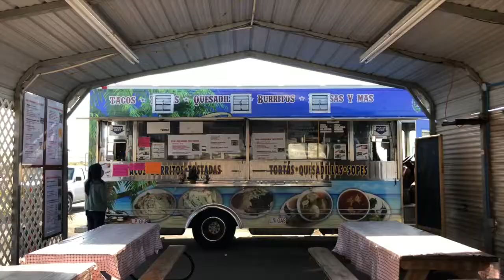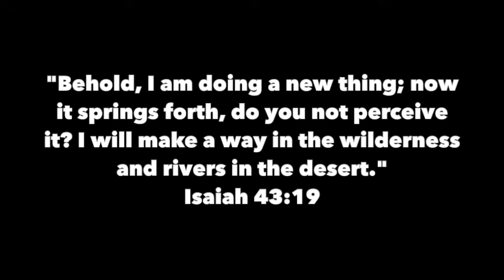CJK Takes Joshua Tree National Park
Find the itinerary of our trip for a 4 day trip to Joshua Tree below!

The family packed our bags one last time before the end of the year to enjoy some social distanced fun at Joshua Tree National Park!
The landscape was breathtaking and the experience was unforgettable and full of desertvibes.

For details of our stay, keep reading!

We were in Joshua Tree for a total of 4 days and 3 nights. There are plenty of AirBnBs in proximity to the park entrance which made it super convenient for us to drive in-n-out of JT as we pleased. Highly recommend choosing an AirBnB which reflects the quirky qualities of the desert!

Day 1:
Drove from SF to the AirBNB

Day 2:
Barker Dam
Hidden Valley Nature Trail
Arch Rock Nature Trail

Day 3:
Ryan Mountain Sunrise Hike
Cholla Cactus Garden
Skull Rock and Split Rock Trail
Keys Vies (Sunset)

Day 4:
Oasis of Mara (dog friendly trail)
Joshua Tree Visitor Center